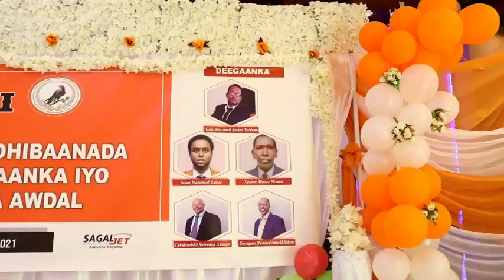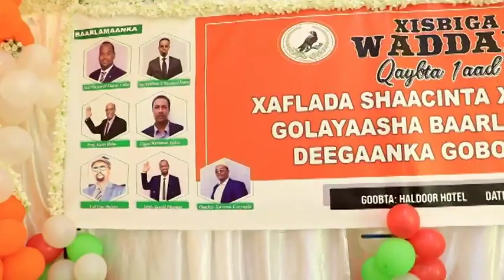Xisbiga Waddani Oo Qaabilay Musharaxiintii Ugu Badnaa